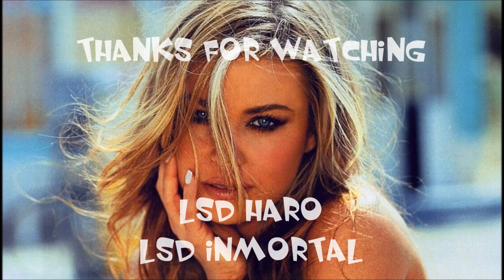Deepolis Haro vs Inmortal 2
Music:1. Sub Focus   Last Jungle [ HD ] 2. Tim Berg   Seek Bromance (Director's Cut)